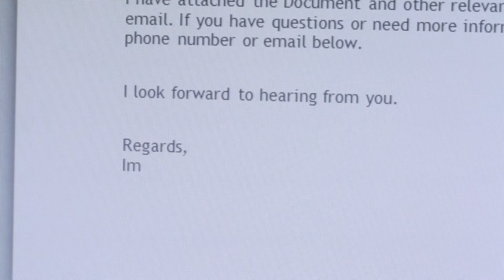Aman Kahani - Syed Imran